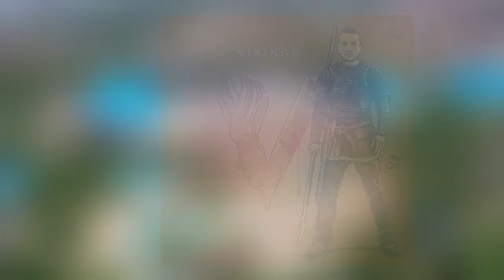Mendengar anak Operasi, Flavio langsung pulang kroasia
QNS Sport
Menyajikan Brita Tentang PSIS Semarang Khusysnya
Dan menyajikan brita Olahraga Nasional